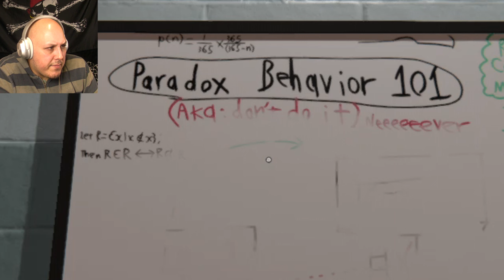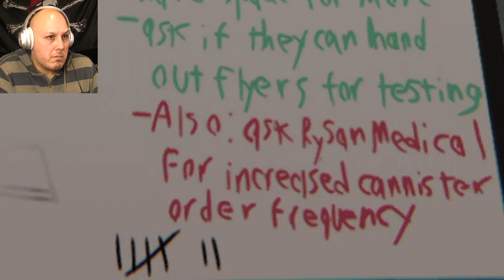Doxed by a Paradox | SUPERLIMINAL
In this week's episode of "Let's Get Radical Therapy Treatment" we break some brain crap. Yep the game's finally outed our brain.

Prepare for mental assault.

Cheers from ViDWHAL :P

Part 6

Game: Superliminal
Developer: Pillow Castle